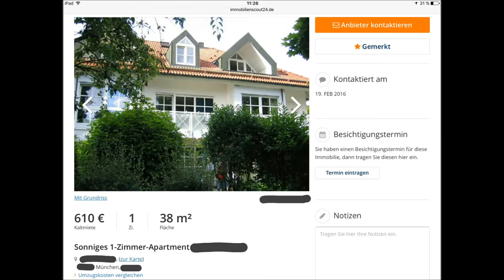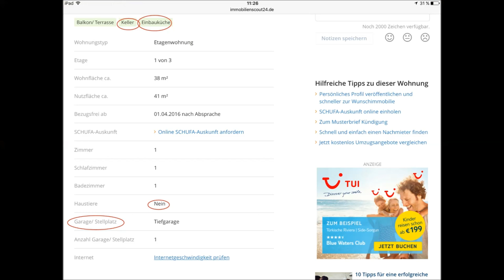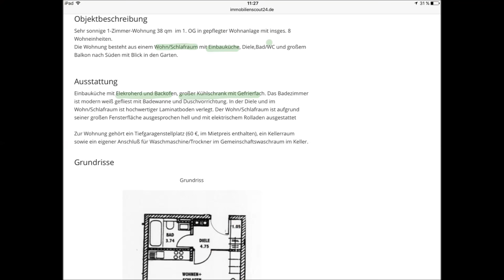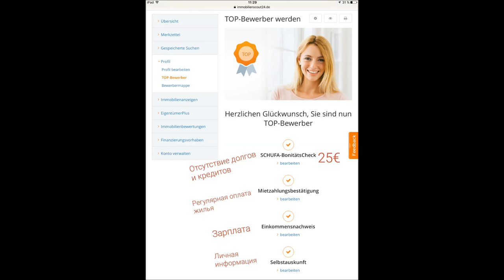Жилье и недвижимость Германии. Реальная стоимость и секрет успешных поисков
Вы задумываетесь о переезде в Германию? Вы ищите новое жилье в Германии, но, возможно, плохо знаете немецкий? НЕ БЕДА!
В этом видео я просто и понятно рассказываю, на что обратить внимание при выборе жилье и как максимально успешно представить себя перед арендодателем, ведь в Германии получить хорошую квартиру - это настоящий challange!